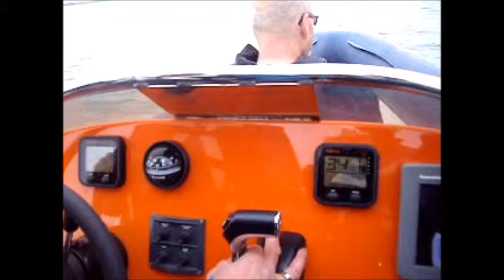Ribrally 13092015: Richting Ligplek